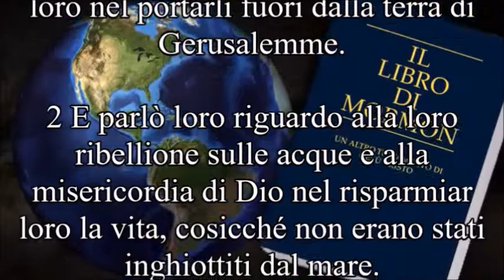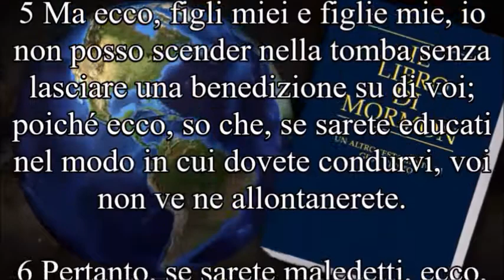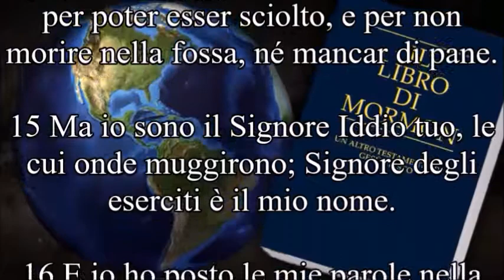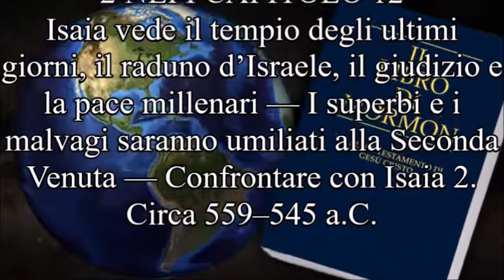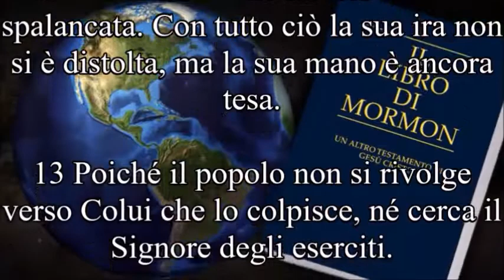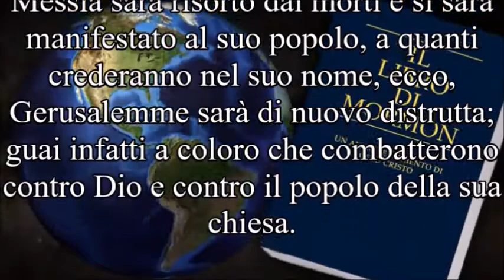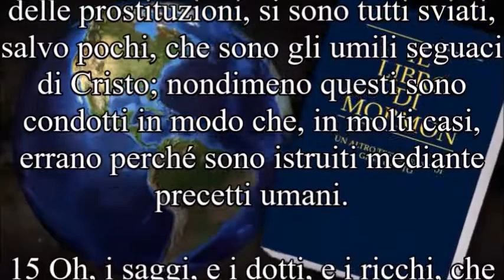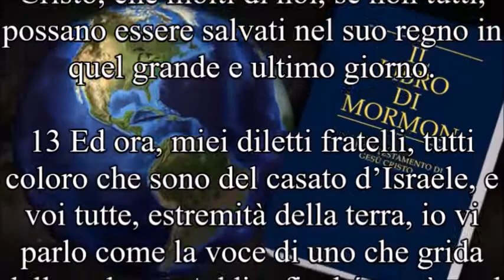Il Libro di Mormon ~ Secondo Libro Nefi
Racconto della morte di Lehi. I fratelli di Nefi si ribellano contro di lui. Il Signore avverte Nefi di partire per il deserto. Suoi viaggi nel deserto, e così via.